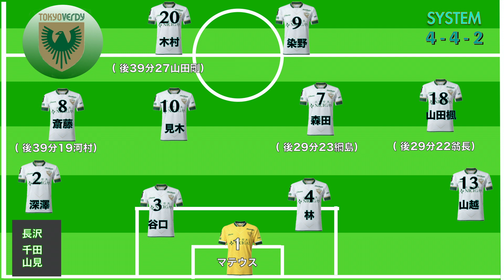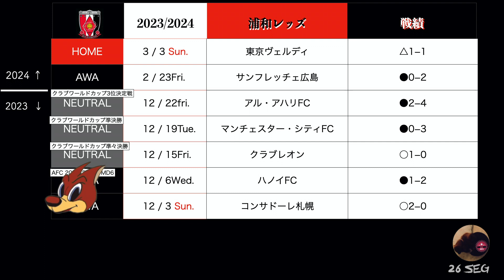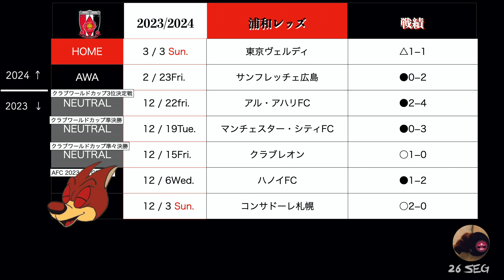[浦和レッズ × 東京ヴェルディ-ハイライト] J1 第2節 2024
まずは勝ち点１

⚽️アレ浦和
アレアレアレ浦和
アレーアレ　アレーアレ
オーオオオオオー　オーオオオオオー
オーオオ　オーオオ　オーオオオオオ

⚽️浦和カモン
浦和！　カモン！　カモン！　カモン！
う〜ら〜わ！　カモン！カモン！カモン！

⚽️仕掛けろ浦和
ララーラララーララーララララ
俺たちがオオー浦和レッズ
さあ行こうぜオー浦和レッズ
オオーオオーオオオオ
仕掛けろオー浦和　オー浦和レッズ

[イラスト　チャント動画】